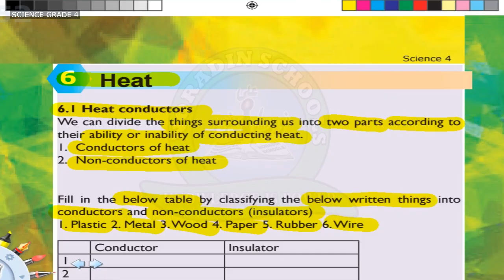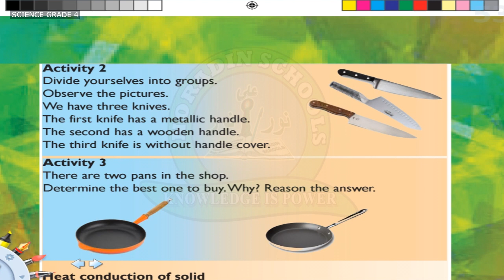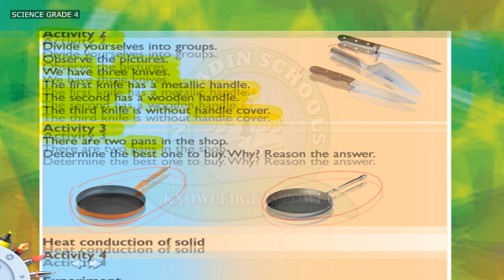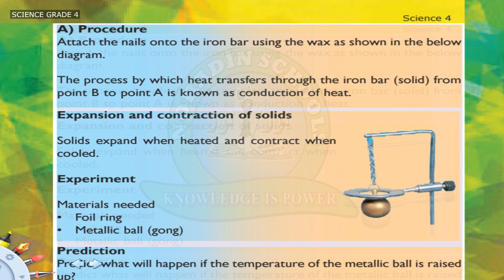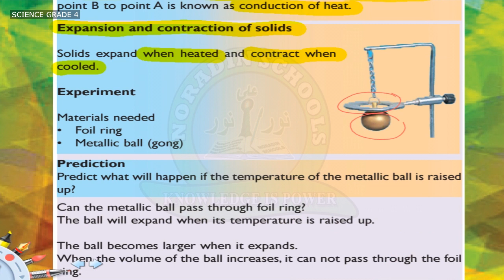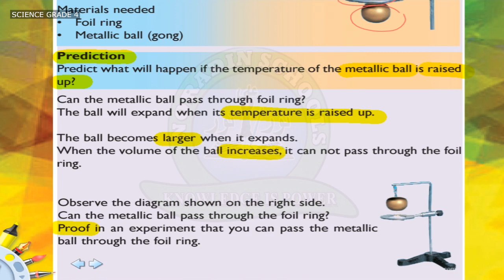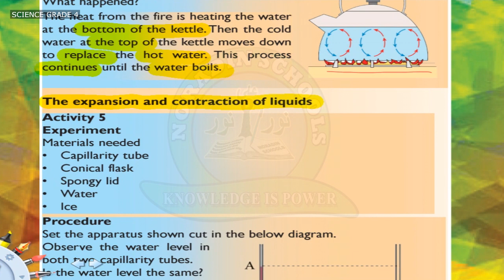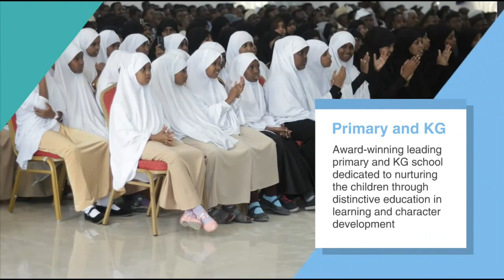GRADE 4 SCIENCE 22 04 2020